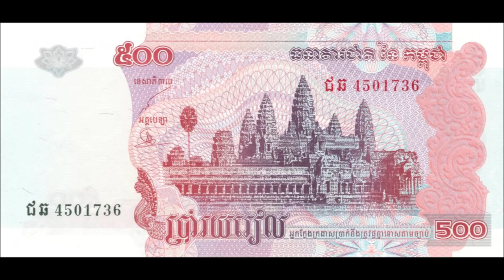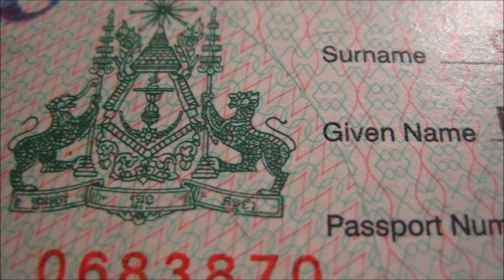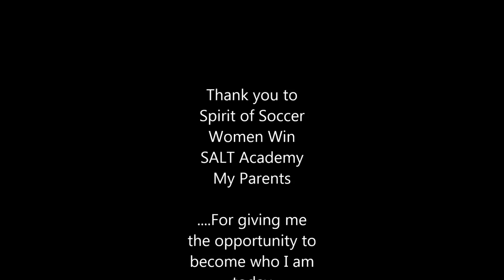Football is the Best Experience of My Life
When I join to play football I get a lot of experiences and I can study more and become a leader and a coach. This video is about overcoming a challenge. Before I have a lot of problems like I cannot study and am not allowed to play football. No one is supporting me and too often saying hurtful things about girls playing football. But this story is also about how football became the best experience of my life.